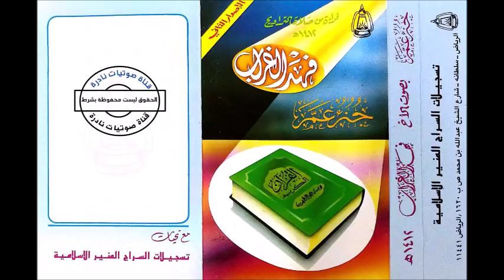جزء عم مع دعاء الختمة - الشيخ فهد الغراب عام ١٤١٢